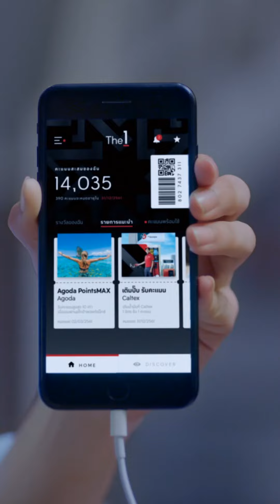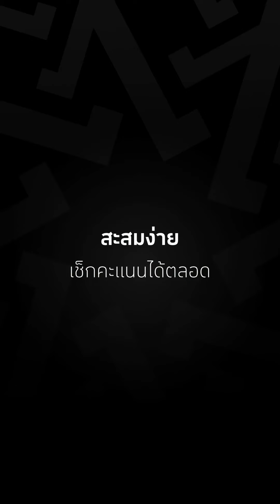THE1 What day is today mobile film series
WHAT DAY IS TODAY? is a classic question that create a lot of headache moment between couple. The 1 create online film using this phase to create an engaging headline then follow with the fun story of a couple who keep asking and finding the answer for 4 days. WE also made the film in vertical format to display the look of our new application in actual size in target’s mobile phone like they’ve already downloaded. In the end, the film suggests that you can escape from this headache situation by enjoying the points and various benefits from The 1.